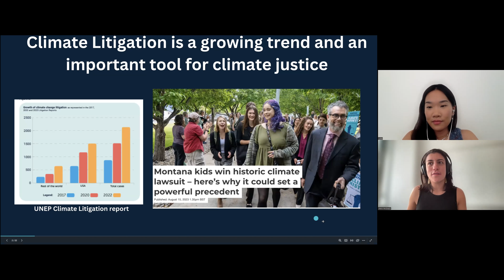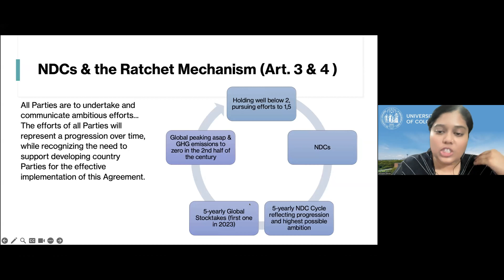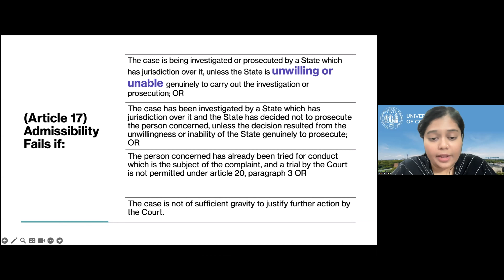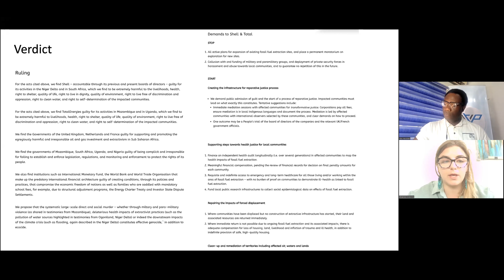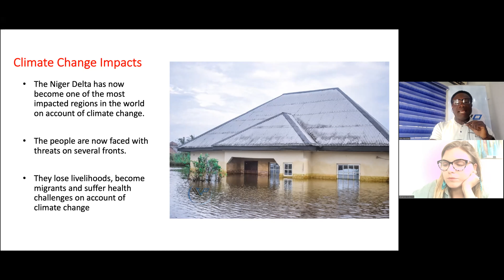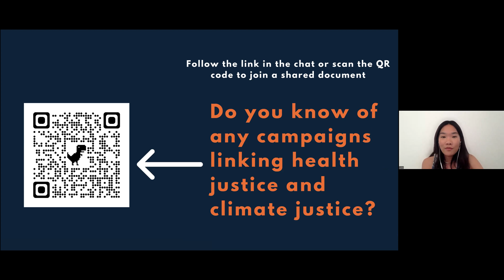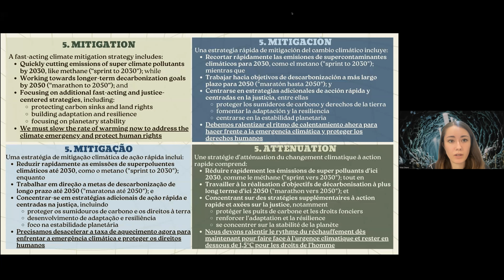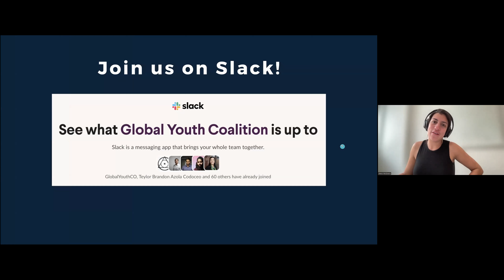Global Youth Climate Training Session 10 Climate Litigation SPANISH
This session will look at climate litigation as a path to desired climate outcomes. It will discuss corporate criminal liability for climate issues and effective ways to leverage the law in order to achieve our desired outcomes in the realm of climate justice.

Speakers:
Mrinalini Shinde, Environmental lawyer and researcher at the University of Cologne

Rhiannon Osborne, Medical doctor, researcher and organiser

Ken Heshaw, Executive director at We the People of Nigeria

Trina Chiemi, Co-Chair, FACE Intergenerational Justice